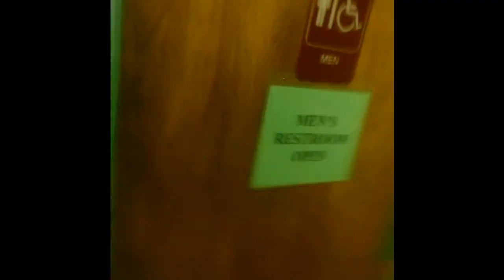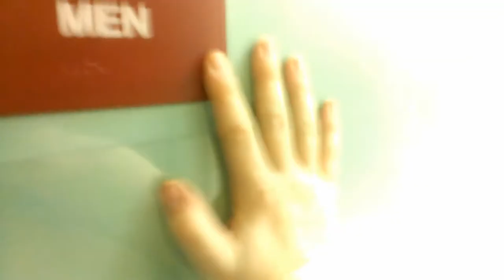Hessmann & The Fuckers Do Mormons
*// This description has been censored out of paranoia. //*

Hessmann & The Fuckers do some stuff, somewhere.
It really doesn't matter.

Cast:
Hessmann - Jessy Woods
Justa Fucker - "Gonzo"
Dusty - Dustin Burnham
Prodigy - The Prod.

-Attribution
-Non-Commercial